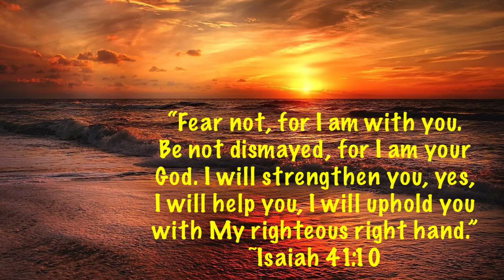Hymns & Hope With Heather Official Trailer